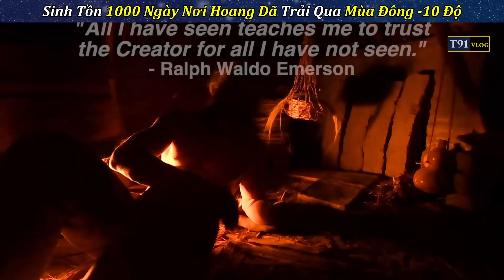Thử Thách Sinh Tồn 1000 Ngày Nơi Hoang Dã Trải Qua Mùa Đông Khắc Nghiệt Âm 10 Độ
anh ba làm thử thách đến nơi hoang dã sinh tồn 1000 ngày phần 6